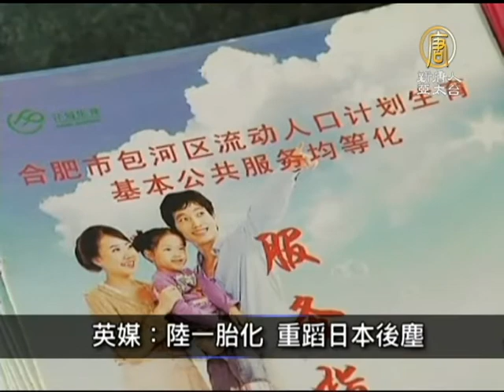【中國一分鐘_中國新聞】地方債拉警報 江蘇恐成中國底特律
【中國一分鐘_中國新聞】地方債拉警報 江蘇恐成中國底特律(NTDAPTV) 接下來請看本日的中國一分鐘。地方債拉警報 江蘇恐成中國底特律【新唐人亞太台2013年7月30日訊】

中國審計署八月一日起將對中央、省、市、縣、鄉等五級政府的債務進行審計，路透點名，江蘇省是中國地方債務最嚴重的省份，由於江蘇近年來一直位居中國ＧＤＰ第二高，一旦發生債務危機，可能率先引爆中國地方債務炸彈，成為「中國的底特律」。

福建古雷石化廠 驚傳爆炸

福建漳州古雷港經濟開發區管委會證實，古雷石化PX(對二甲苯)廠區，今天(30日)凌晨傳出爆炸，沒有人員傷亡，不過先前有報導說，古雷PX投資方是潛逃大陸多年的前東帝士集團總裁陳由豪。

陸女造假赴港生產 判刑7個月

一名大陸孕婦因虛假申述及阻撓入境處人員執行職務，29日被香港法院裁定罪名成立，被判入獄7個月又1個星期。

英媒：陸一胎化 重蹈日本後塵

多家機構分析近來不約而同地認為，中國大陸恐因「一胎化」的人口結構，步上20世紀90年代日本經濟發展的老路；不加速結構性改革及完善貨幣政策，恐步上日本通貨緊縮的後塵。